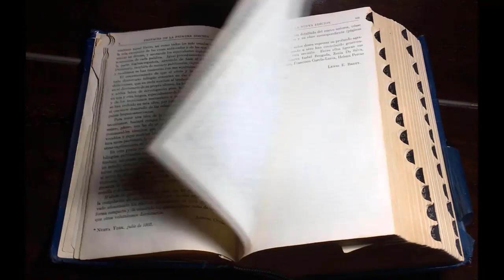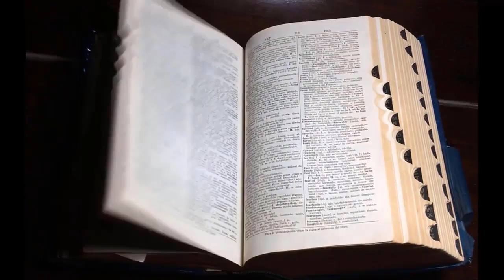Zinedine Zidane Pronunciation | How to Pronounce Zinedine Zidane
LEARN Zinedine Zidane Pronunciation | How to Pronounce Zinedine Zidane

This video will answer your following queries:
How to Pronounce Zinedine Zidane, How to Pronounce Zidane (Real Life Examples!), How to Pronounce Zidane - PronounceNames.com, How to pronounce Zinedine Zidane,